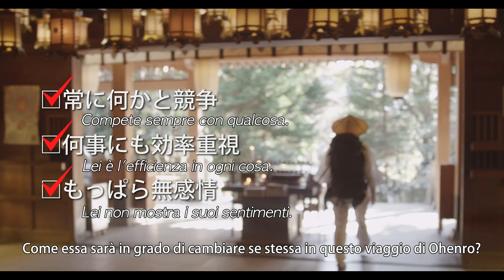INIZIA TOKUSHIMA（Italiano）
START TOKUSHIMA（イタリア語）